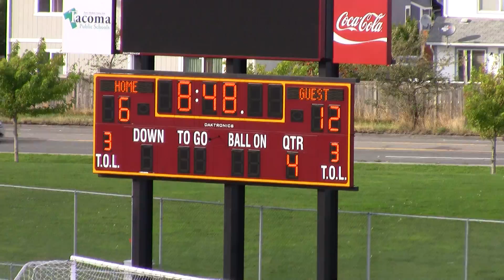10 08 2011 Graham Offense 1st Down Beard 14 yd Run